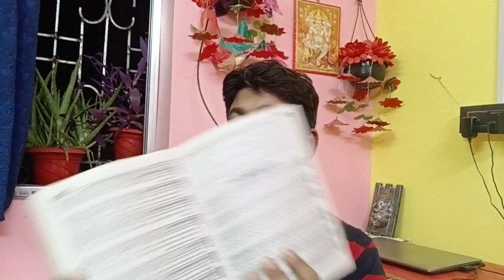West Bengal school service commission । Madrasa service commission । Bengali Book Review।